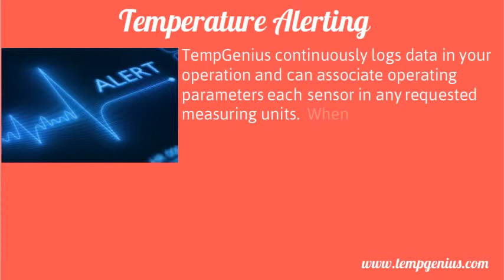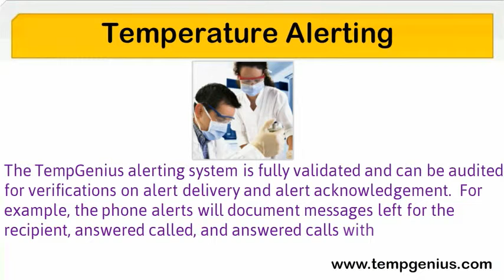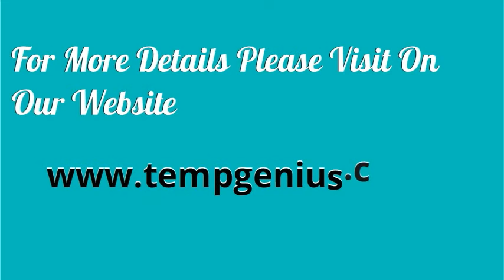Automated Temperature Alerting & Monitoring - TempGenius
Temperature alerting is the effective software offers instant alerts to the related human and let you to ensure safety in the environment. You can use any of the connected device to receive alerts and remotely monitor temperature and humidity levels. To get highly effective temp alerting solutions feel free